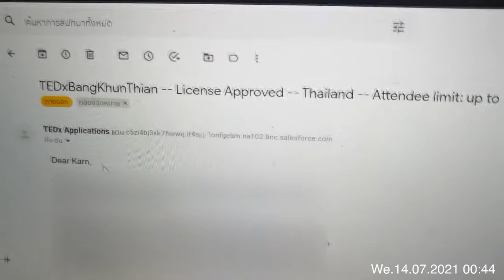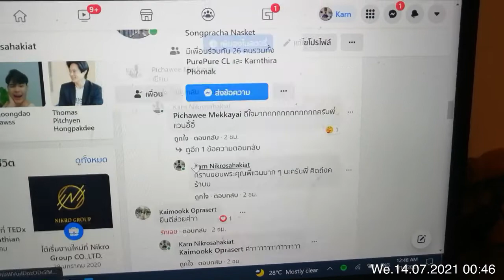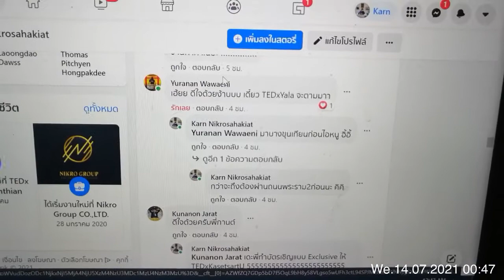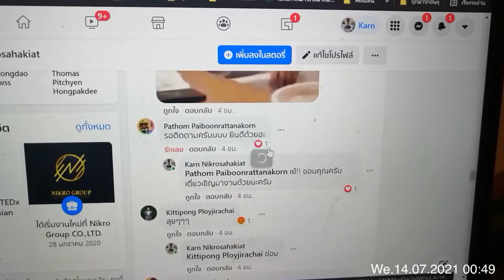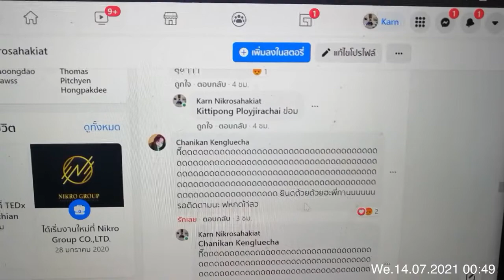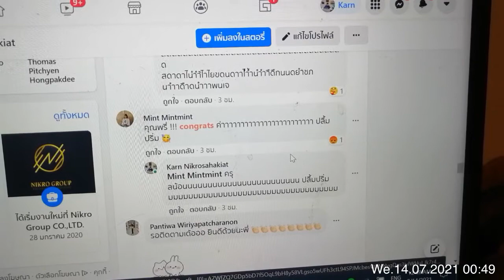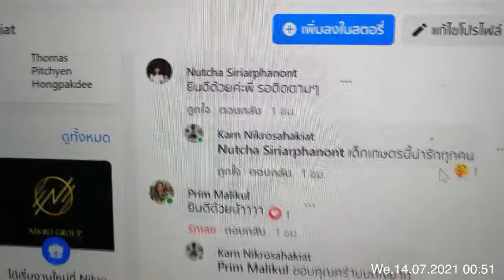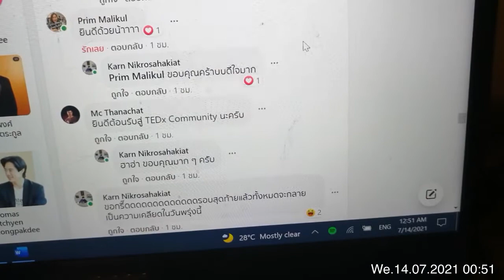และแล้วฉันก็ได้จัดงาน TEDxBangKhunThian | Behind TEDx Ep3